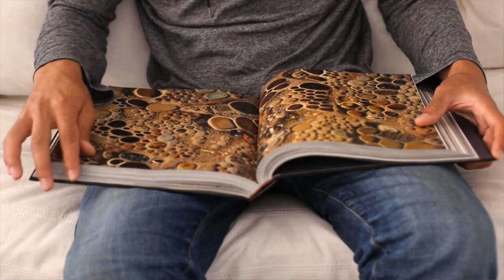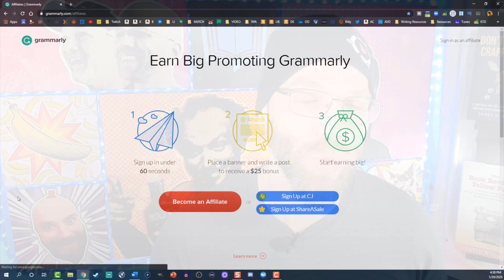Make Money Self Publishing | Secret Streams of Revenue (w / Self Publishing With Dale)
Get the exact process I use to write new books each month that generate passive income and grow my business

Want to make money self publishing KDP books? In this video, you will learn about some of the secret streams of revenue you can use you give your KDP earnings a boost.

In this video, Dale Roberts from the Self Publishing With Dale channel joins us to share his top streams of income he uses to accelerate his self publishing successes.

Thinking beyond book royalties is vital for KDP authors looking to do self publishing full-time.

I hope you enjoy today's self publishing video. Dale and I both cover a variety of Amazon KDP strategies on our channels. The Self Publishing With Dale channel is linked below.

About this video: Discover the secret income streams you can use to fuel your KDP earnings. Dale over at the Self Publishing With Dale channel joins us to share how he turns his KDP books into income streams that go beyond the book royalties. This video is a treat for all KDP authors out there.